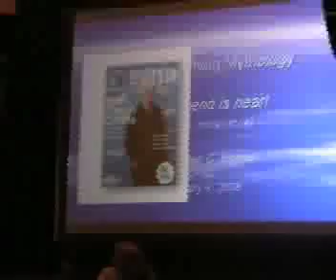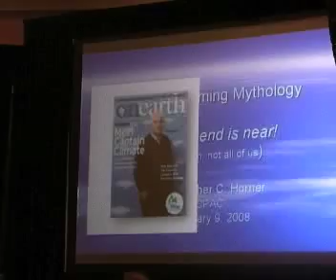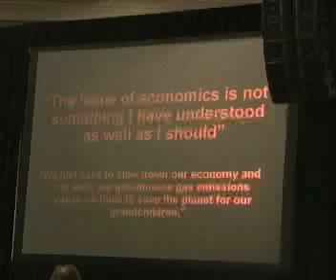John McCain: Speech 02/01/08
John McCain
Speech
Washington, DC 02/09/07

TRANSCRIPT:
(Republicans Against McCain b roll on abortion, taxes, environment, energy)

LABEL: JM IL 2-1 (JC#110) RZZ - ClipB